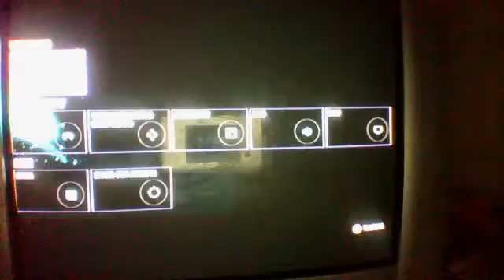The Amazing Gamer of games spelar far cry 4 # 5 - dödat några soldater